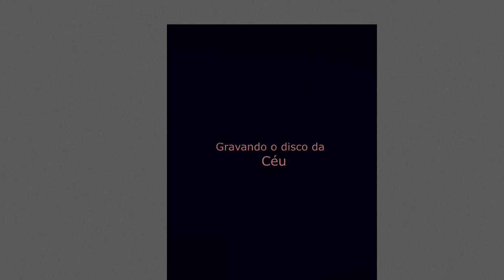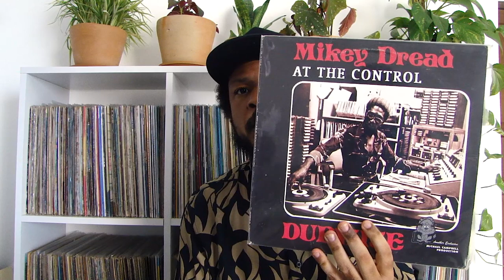Céu e a música jamaicana - Parte 1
O vídeo de hoje tem um spolierzinho do meu próximo trabalho, um papo sobre reggae e o incrível remix DUB de “Sonâmbulo” feito pelo aniversariante do dia, Jorge Dubman!

00:00 - Introdução;
00:45 - Novidades: próximos lançamentos;
02:52 - Relação com o reggae;
05:53 - Depoimento de Jorge Dubman
11:40 - "Sonâmbulo" (Jorge Dubman Remix)

Ilustrações utilizadas no vídeo: reprodução de obras de MOEBIUS.